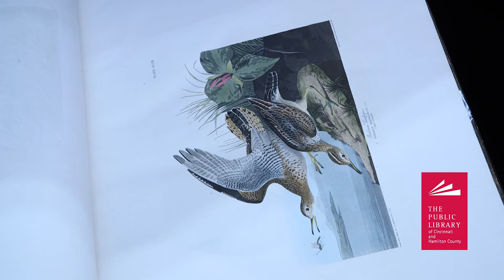Audubon Page Turning in the Joseph S. Stern, Jr. Cincinnati Room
The Public Library of Cincinnati & Hamilton County owns one of the few intact copies of John James Audubon’s Birds of America. Birds of America consists of 435 plates, bound in four volumes. Each plate was hand colored in London under the direction of Audubon and engraver Robert Havell, Jr. At 21.5 x 39.5 inches and 40 pounds, it is one of the largest and heaviest books in our collection. Our copy was purchased in 1870 from Joseph Longworth (son of Cincinnati millionaire Nicholas Longworth). It was originally owned by Dr. Thomas Edmonson of Baltimore, Maryland.